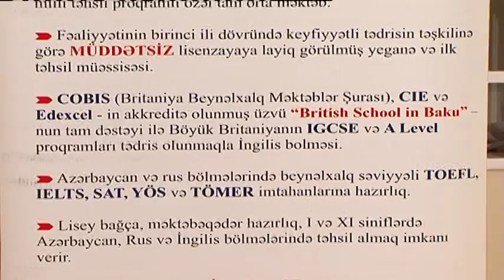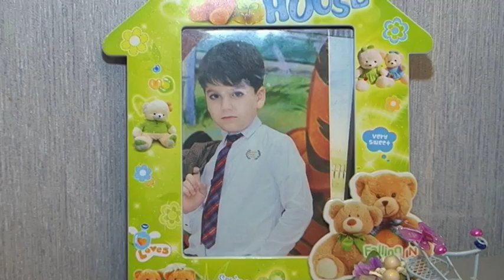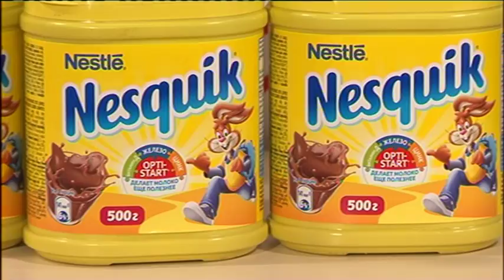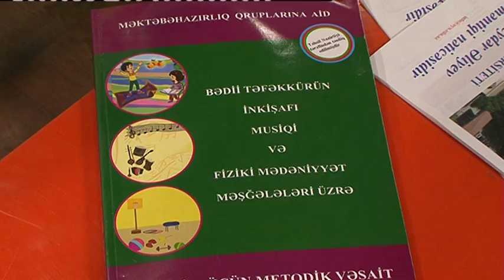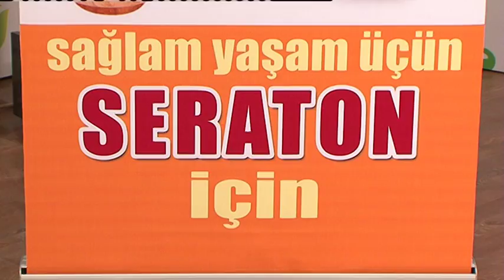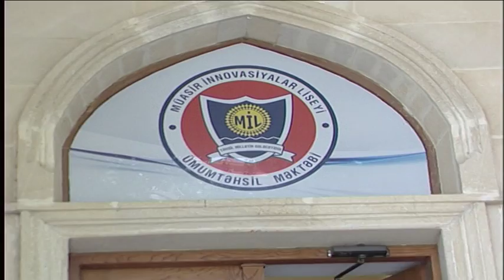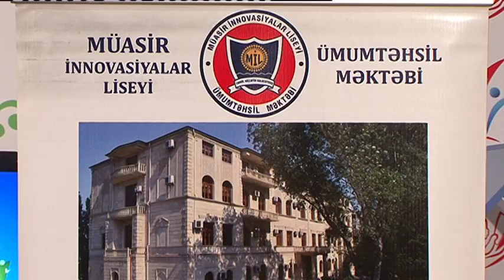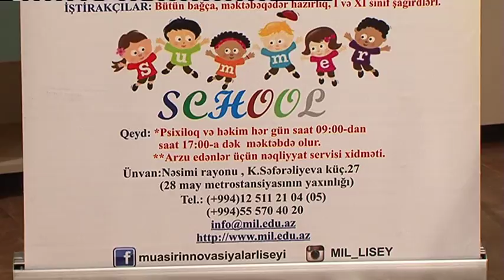35 ANALAR MEKTEBI 04 06 2017